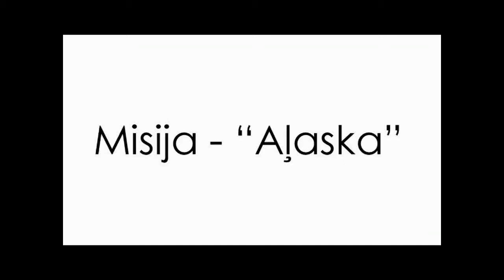Eglītes priekšnesums "Misija - "Aļaska""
12. a klase ciešā sadarbībā ar Tuc Tuc TV vakara ziņu speciālizlaidumā... ATKAL IZGLĀBJ RŪDI un ATVED LATVIJAI SNIEGU!

(nedaudz ar nokavēšanos, taču ar nostaļģiskām emocijām..)